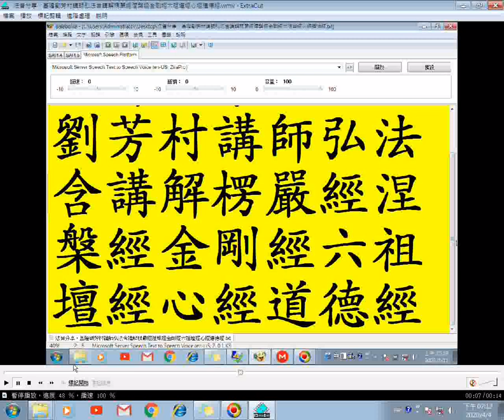劉芳村講師弘法47含講解涅槃經12（更正為楞嚴經05）...六祖壇經、道德經、金剛經、心經、形而上謂之道...耳根圓通、楞嚴經...